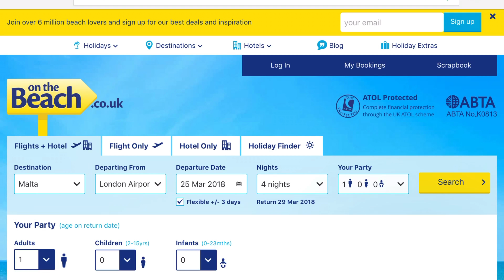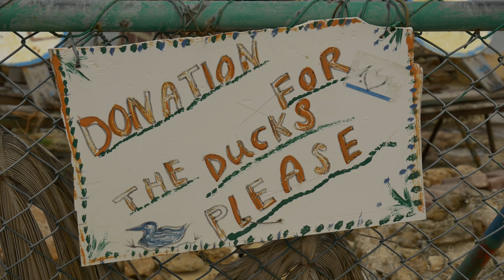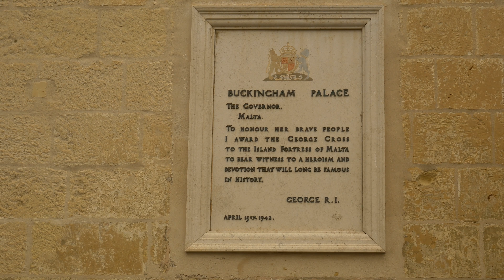Itt is jártam - Málta 2018#1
Menekülés az angliai télből a napfényes Máltára.